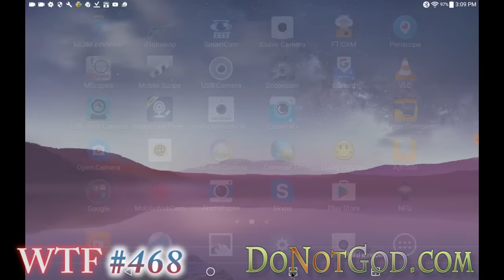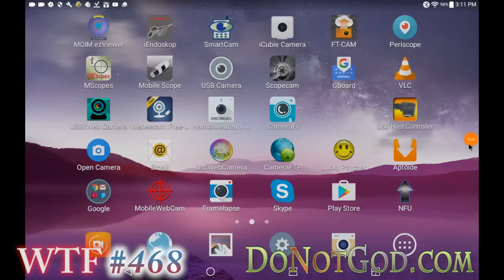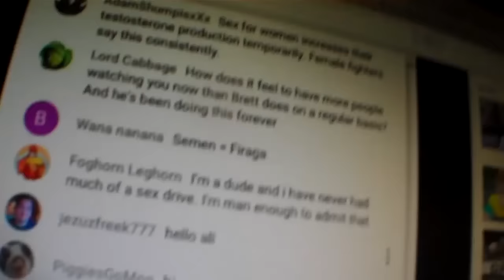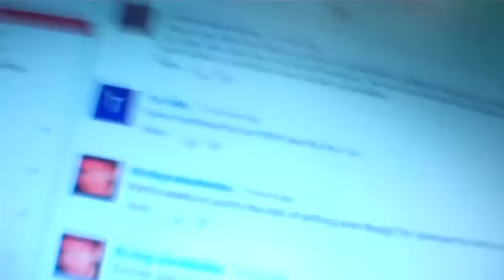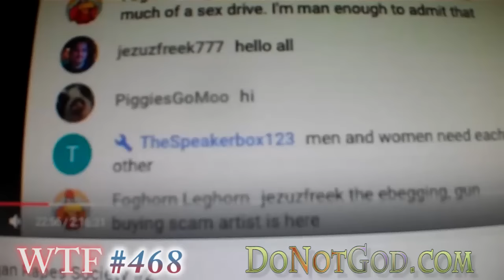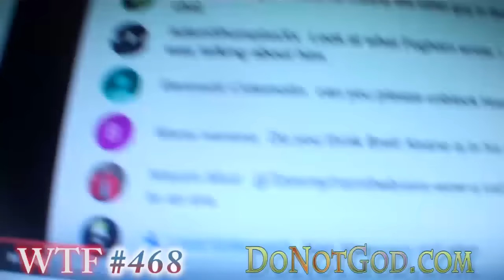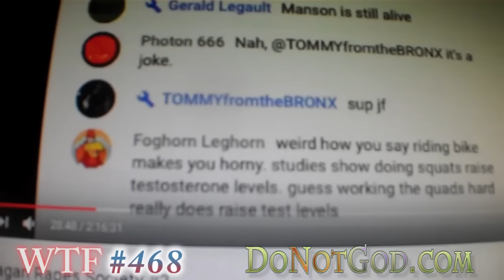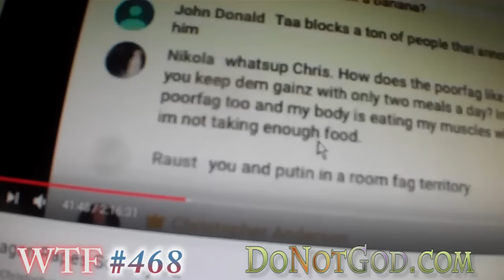WTF #468: not very adroite communication